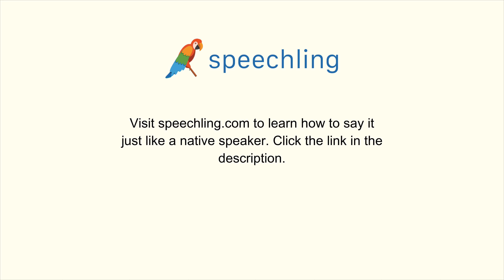How to say "Where do you want to go?" in Spanish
Male Voice:
¿A dónde quieres ir?

Male Voice Translation:
Where do you want to go?